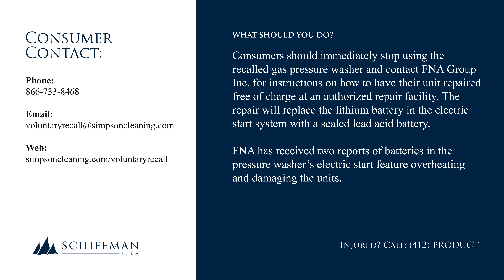Simpson Pressure Washers (PS61264) Recalled – Sold at Lowe’s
This recall involves Simpson Gas Pressure Washers with model number PS61264 manufactured by FNA Group Inc.

The pressure washers are black in color.  The Simpson logo, “Pro Series” and 4400 PSI are printed on the handle of the unit. The model number is printed on a silver label on the unit’s frame.

FNA has received two reports of batteries in the pressure washer’s electric start feature overheating and damaging the units.

Consumers should immediately stop using the recalled gas pressure washer and contact FNA Group Inc. for instructions on how to have their unit repaired free of charge at an authorized repair facility. The repair will replace the lithium battery in the electric start system with a sealed lead acid battery.